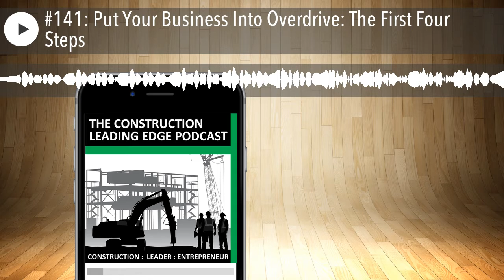#141: Put Your Business Into Overdrive: The First Four Steps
This conversation between two pilots led to a tipping point in the war in the South Pacific during WW2, and also illustrates how to start putting your business into overdrive.

What you'll get from this construction podcast episode:

• Four steps to start putting your business into overdrive.
• The most often overlooked question that you need to answer first.
• Why shouldn't everyone get an estimate from you?
• You should be selling on ________ instead of ________.
• If you shouldn't build your business around people, what should you build it around?

Resources mentioned in this construction podcast episode:

The Construction Business Accelerator Program - Get your $6,000 of free bonuses now before it's too late.

FieldChat - The ultimate text messaging platform for construction sites.